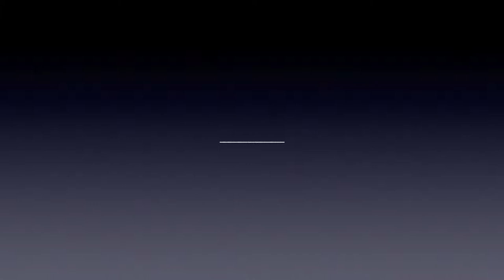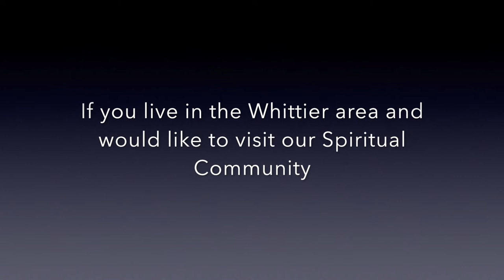WELCOME to Harmony Center for Spiritual Living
A video introduction to Harmony Center for Spiritual Living in Whittier, CA, the community that love is building, a member of Centers for Spiritual Living.